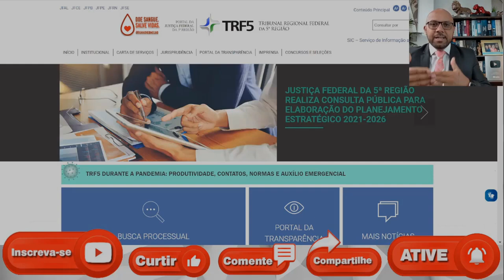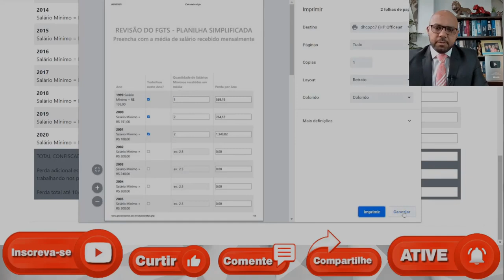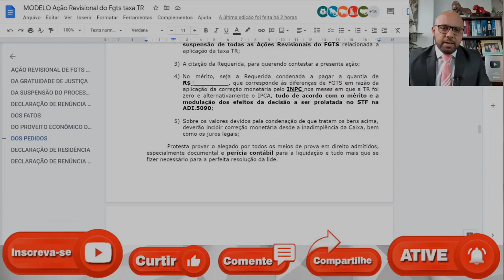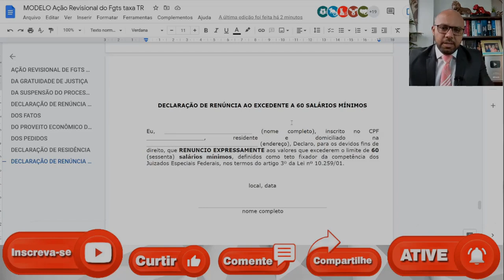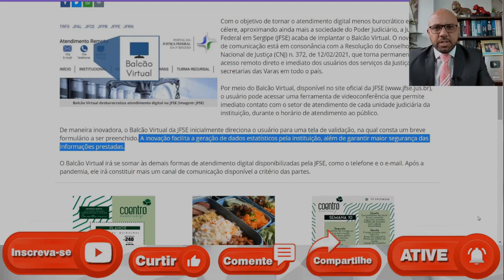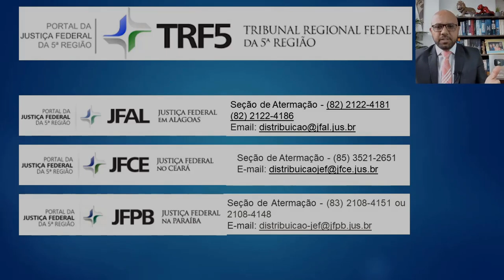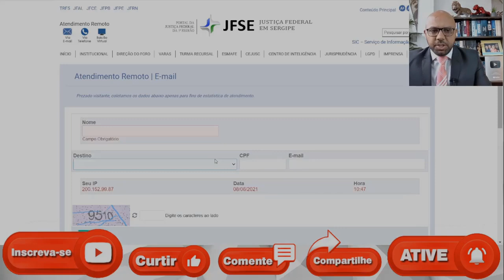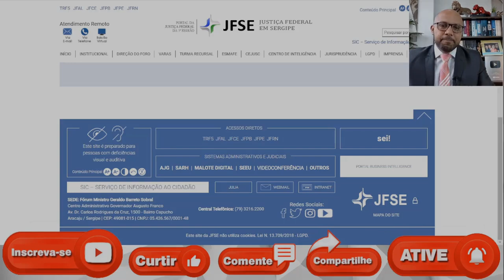TRF5 COMO ENTRAR COM A REVISÃO DO FGTS 2021 - PASSO A PASSO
Como está o andamento da ADI 5090? Quando será o julgamento da revisão do FGTS? Como está o julgamento da correção do FGTS? O que é a adi5090?

PASSO A PASSO PARA ENTRAR COM A REVISÃO DO FGTS AGORA

TEXTO DE 1.000 CARACTERES:
OBRIGATORIEDADE DA SUSPENSÃO DO PROCESSO, EM OBEDIÊNCIA A DECISÃO DO RELATOR NA ADI 5090 - STF
A parte Autora possuiu vínculo trabalhista pela empresa __________, entrada: ________ e saída: _______, empresa __________, entrada: ________ e saída: _______,conforme docs. em anexo.
No mérito, seja a Requerida condenada a pagar a quantia de R$__________, que corresponde às diferenças de FGTS em razão da aplicação da correção monetária pelo INPC, tudo de acordo com o mérito e a modulação dos efeitos da decisão a ser prolatada no STF na ADI.5090;

O que significa trf-5?
Quais estados fazem parte do trf-5?
Como acessar o trf-5?
Qual TRF Ceará?
Qual TRF Ceará?
Qual TRF de Sergipe?
Quem faz parte do trf-5?
Quais são os estados do trf-1 região?
Como consultar RPV pelo CPF?
Quais são os TRF do Brasil?
Quais são os 5 tribunais regionais federais?
O que quer dizer a sigla TRF?
Quantos TRF há no Brasil?
O que julga o TRF?
Como funciona o Tribunal Regional Federal?
O que o Tribunal Regional Federal faz?
O que é de competência da Justiça Federal?
Qual a função do Tribunal Regional Eleitoral?
Quais são os tribunais federais?
Consulta Processual no TRF-5 - Jusbrasil
TRF5 terá novo sistema de Help Desk para chamados no PJe ...
TRF da 5ª Região (@TRF5_oficial) / Twitter
Tribunal Regional Federal da 5ª Região - TRF5 - Posts

trf5 consulta processual
justiça federal consulta processual
trf5 pje
jfpe consulta
trf5 rpv
protocolo trf5
justiça federal
trf5 pje 2 grau
trf5 consulta processual
trf5 pje
jfpe consulta
trf5 rpv
protocolo trf5
justiça federal